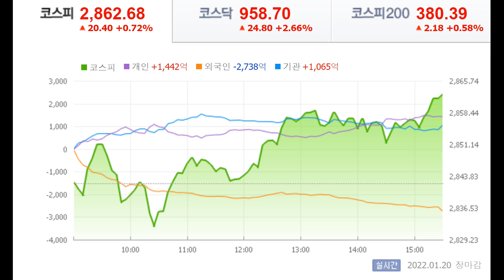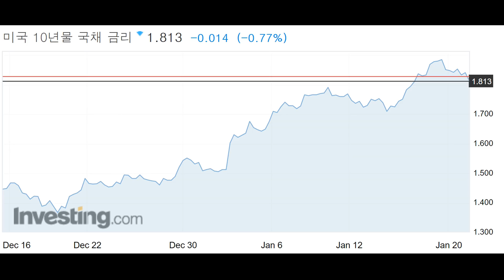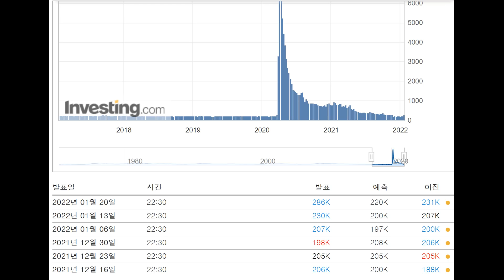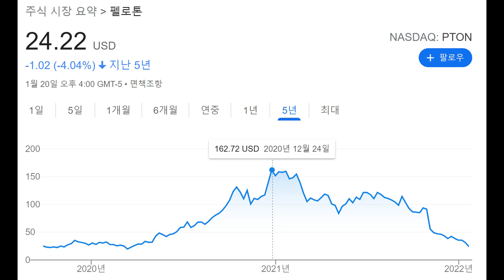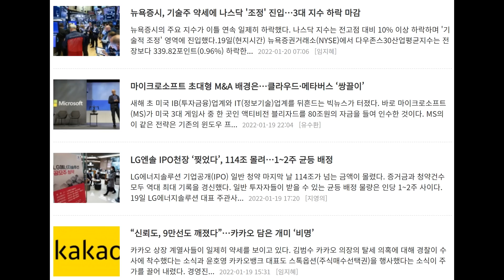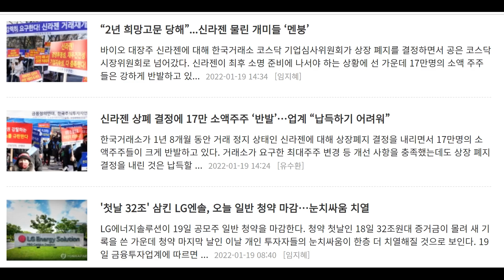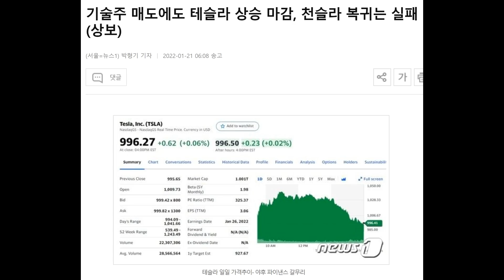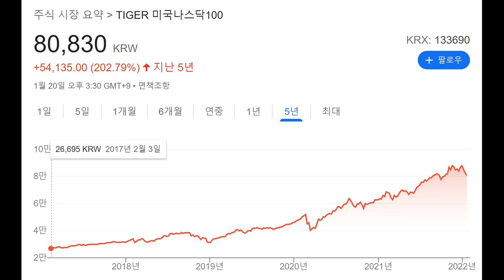미국 증시 또 급락! 작년 2021년 3월 이후 10개월 만에 또다시 찾아온 하락 구간~ 투자를 하는 동안 주가가 상승기에는 편안하지만 하락 구간에 강한 멘탈 관리가 필요하다.